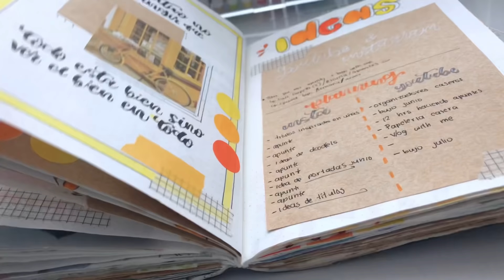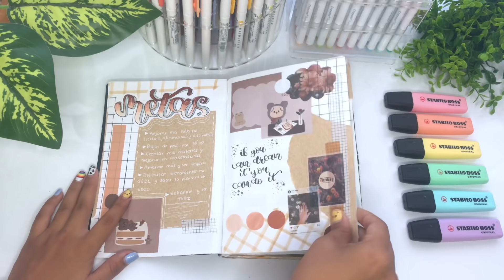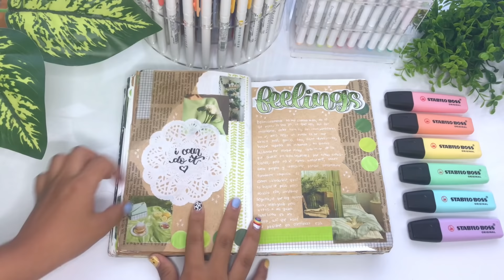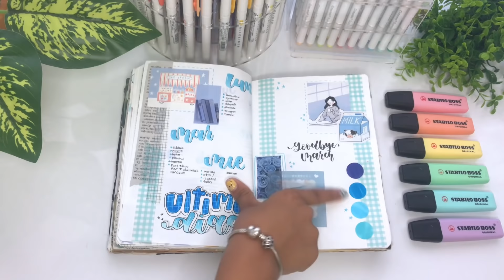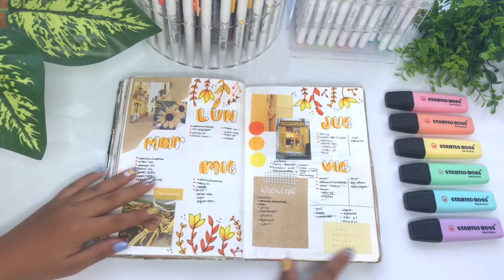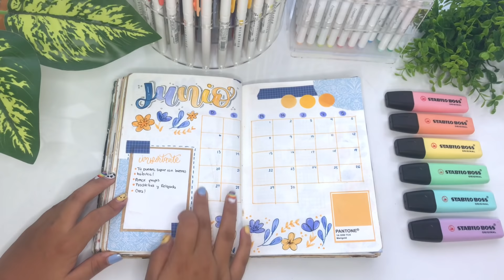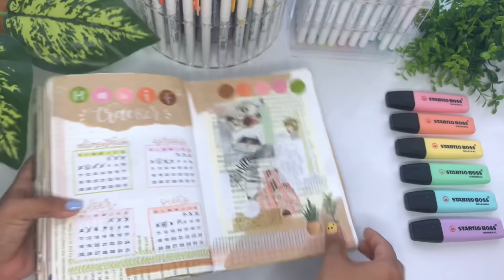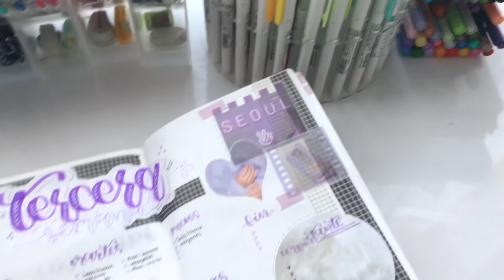✨Tour por mi bullet journal✨ 📝🌷🌿//inspo, spreads, ideas, portadas…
Holaa, hoy toca un nuevo videooo y les enseño como quedo mi bullet journal, masomenos este ha sido mi progreso y pues con la idea de darles algunas ideas, consejos, tips y motivarlos claramente, espero tengan una linda semana! Los quiero mucho :)

✨Preguntas frecuentes✨
Grabo con un Iphone 7 plus y edito en mi iPad con la app de VN